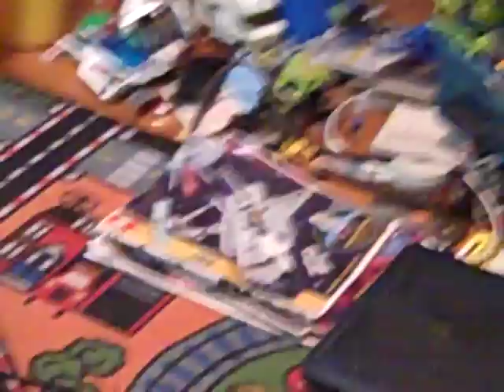table vote please comment your vote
i want to keep the desk but i like the table more so vote what you think i should do